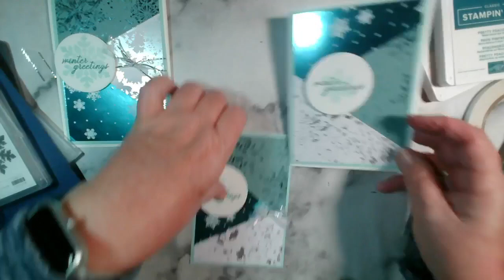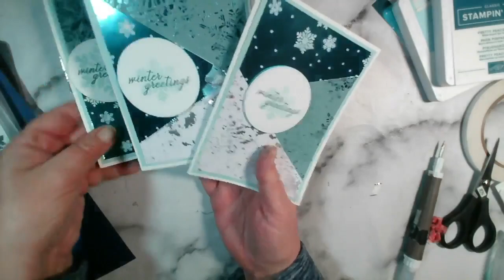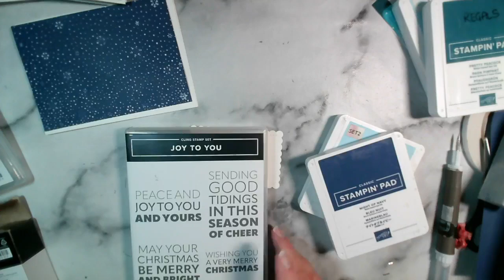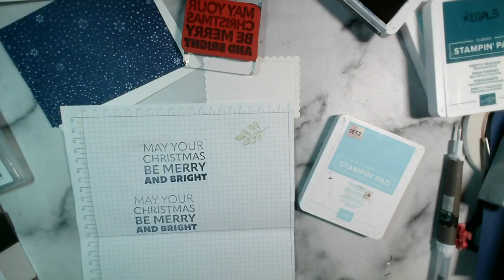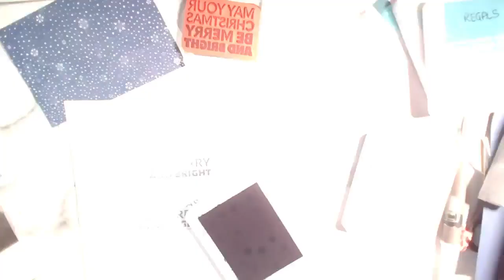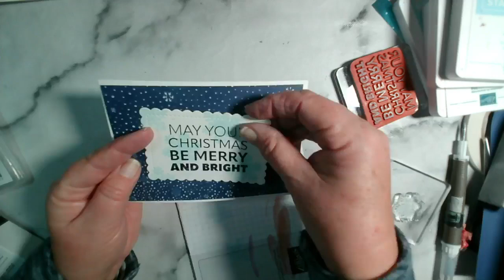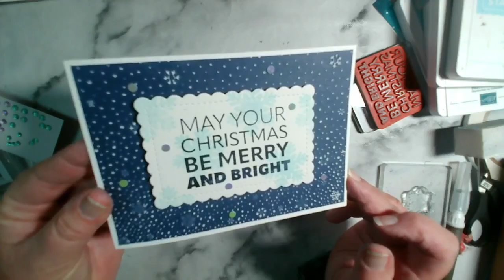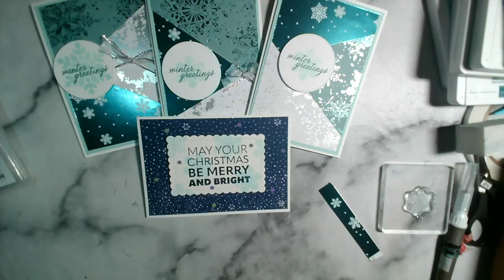Sparking Snowflakes, 4 cards, 2 designs. With white core paper and Snowflake Magic papers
Don't miss out on these fabulous Snowflake Magic papers which are retiring at the end of December 2023
I used the papers with a Stack, Slice and Shuffle technique - which makes 3 cards and uses 3 pieces of designer paper (9.5cm x 13.85cm).
I also used our White Centre papers from the annual catalogue to show off the Snowflake embossing folder as the perfect backgrund for a winter/Christmas card.

LINKS to the papers can be found below.